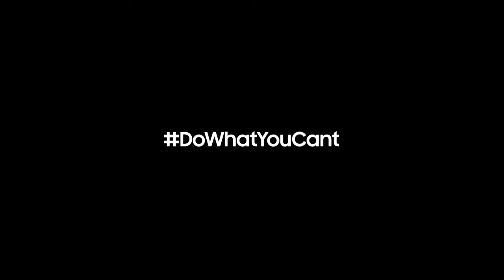Meet @TeamGalaxy Millie Bobby Brown HD